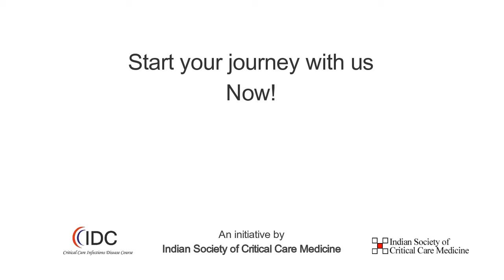Interview with Dr. Pradeep Bhattacharya - HIV, TB, in Intensive Care - HIV - CCIDC